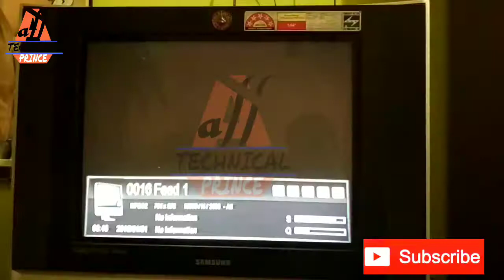Asiaset 7 par Cartoon chenal ad ho gye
cartoon chenal asiaset 7 par